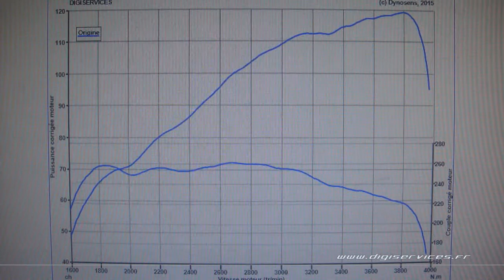Peugeot 607 2.2 hdi 136cv AUTO Reprogrammation Moteur @ 159cv Digiservices Paris 77 Dyno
Passage dans nos ateliers pour la reprogrammation moteur d'une Peugeot 607 2.2 hdi de 159c équipée d'une boite automatique.